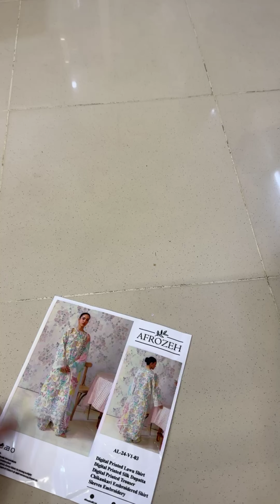Afrozeh The Floral Charm Embroidered Lawn 3 Pc STITCHED Suit A-03 Vanilla Pret Collection